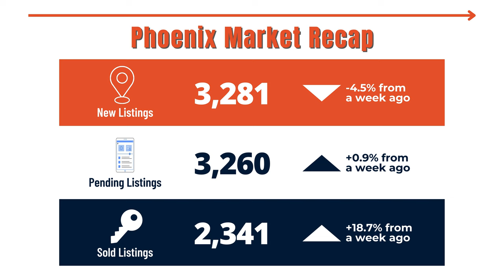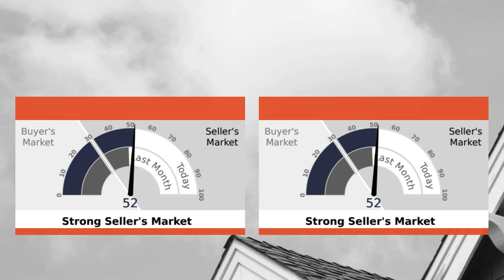Where Do Mortgage Rates Go From Here | Phoenix Housing Market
Many homeowners and prospective buyers are understandably anxious about where rates are headed. Will they soar past 7.5%, making homeownership more challenging? Or will they dip below 7%, offering relief to those looking to buy or refinance?

Mortgage rates are influenced by various factors, including the state of the economy, inflation rates, Federal Reserve policies, and global economic trends. When the economy is robust, rates tend to rise as the demand for loans increases. Conversely, during economic downturns, rates often drop to stimulate borrowing and spending.

As of now, the economic outlook is a mixed bag. On one hand, we see signs of recovery from the recent global turmoil, with employment rates inching up and consumer spending showing resilience. However, inflationary pressures are looming, fueled by supply chain disruptions and increased demand. The Federal Reserve is also closely monitoring these developments, poised to adjust its monetary policies accordingly.

Factors Influencing Mortgage Rates:

1. Federal Reserve Policies: The Fed plays a pivotal role in shaping mortgage rates through its monetary policy decisions. If inflation continues to rise, the Fed might consider tightening monetary policy by raising interest rates, which could push mortgage rates higher.

2. Economic Growth: Strong economic growth typically leads to higher mortgage rates, as lenders adjust to accommodate increased demand. Conversely, sluggish growth may prompt lower rates to encourage borrowing and spur economic activity.

3. Inflation: Inflation erodes the purchasing power of money over time. If inflationary pressures persist, lenders may raise rates to offset the diminished value of future loan repayments.

4. Global Economic Trends: Global events, such as geopolitical tensions or shifts in trade policies, can impact mortgage rates by influencing investor sentiment and global capital flows.

Predictions and Scenarios:

Scenario 1: Rates Surge Past 7.5%
If inflationary pressures escalate beyond expectations and the Fed responds by aggressively raising interest rates, mortgage rates could surpass 7.5%. This scenario would pose challenges for homebuyers and homeowners, leading to decreased affordability and potentially dampening the housing market.

Scenario 2: Rates Dip Below 7%
Alternatively, if inflationary concerns are mitigated, and the Fed maintains a cautious approach to rate hikes, mortgage rates may decline below 7%. This scenario would offer relief to borrowers, stimulating housing demand and encouraging refinancing activity.
Conclusion:

The trajectory of mortgage rates hinges on a multitude of economic variables, making it difficult to predict with certainty. While some indicators suggest the possibility of rates exceeding 7.5%, others point towards a potential dip below 7%. As we navigate these uncertain times, homeowners and prospective buyers must stay informed and work closely with mortgage professionals to secure favorable terms.

What are your thoughts on the future of mortgage rates? Share your insights and predictions in the comments below!

🆓 FREE RESOURCES:
📝 Preferred Arizona Mortgage Partner: Coming Soon